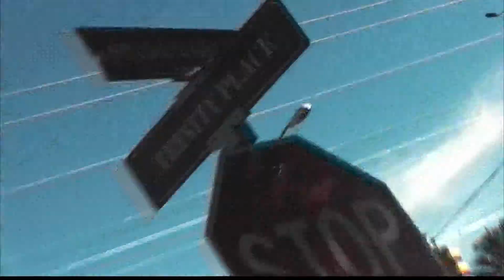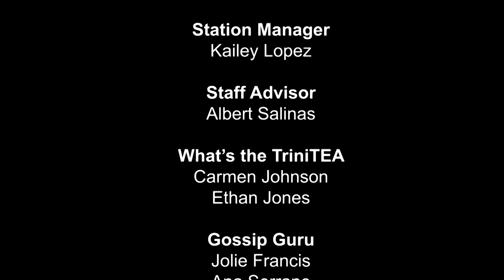Studio 21 10/13/20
During this week’s episode of Studio 21, Show Host Daniella updates us on upcoming events in the San Antonio Area. Gossip Gurus Jolie and Ana take us through the week in celebrity news, Ethan and Carmen introduce a new segment on the TriniTEA, and Release Date host Madison invites a guest to talk about all the upcoming movies and video games. Stick around till the end of the episode to see our Musical Guest performance from 34K.